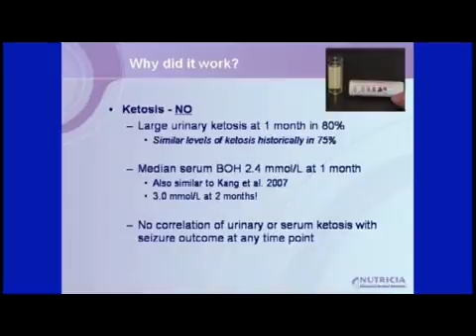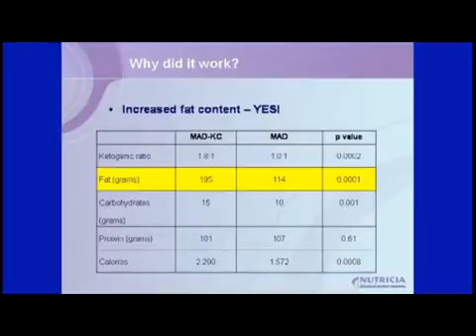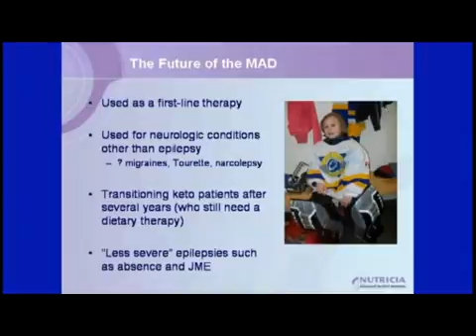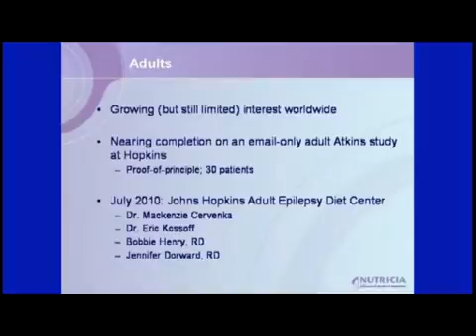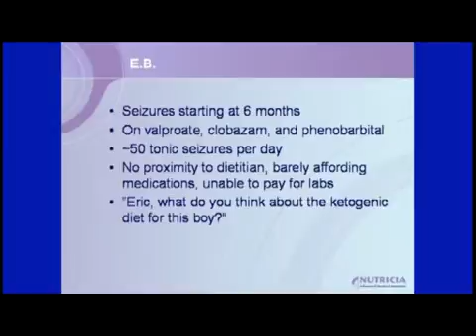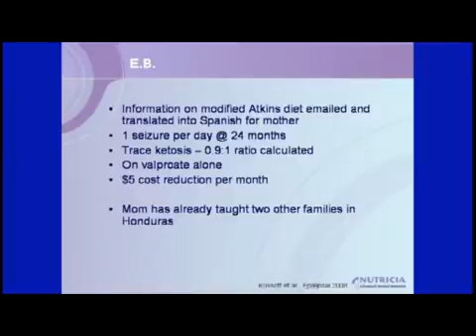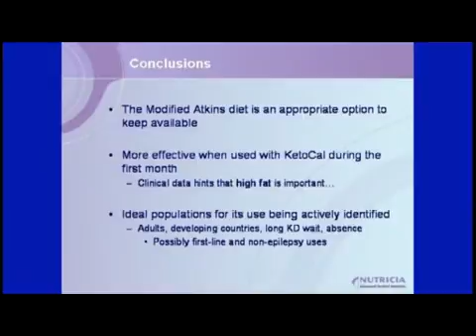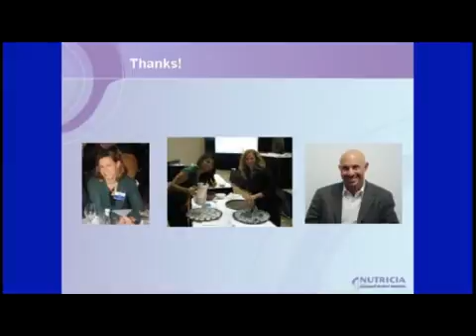Eric Kossoff part 3 Ketogenic Therapy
Dr. Eric Kossoff Part 3 of 3
SEMINAR FOR NUTRITION THERAPIES FOR THE TREATMENT OF PILEPSY:
Ketogenic Therapy in the 21st Century
as part of March Epilepsy Awareness Month
Sunday March 28 2010
Location: Palais Royale
Toronto, Ontario, Canada,
HIGHLIGHTS
Classic Ketogenic, Modified
Atkins, and MCT Therapies
Case Presentations
Cooking Demonstration
GUEST SPEAKERS
Elizabeth Donner, MD, FRCP(C)
Hospital for Sick Children, Toronto, ON
Eric Kossoff, MD Johns Hopkins Hospital, Baltimore, MD
Yeou-Mei Christiana Liu, MSc, RD, CHES
Hospital for Sick Children, Toronto, Ontario
Jennifer Fabe, BSc, MSc, RD
McMaster Children's Hospital Hamilton, Ontario
Lynn Earle, MPH, RD
St. Mary's Home for Disabled Children, Norfolk, VA
Chef Neil Pallister-Bosomworth, UK
Event Organizer: Margaret Maye, President & Founder of Epilepsy Cure Initiative
Susie Gingrich, RD KetoCal